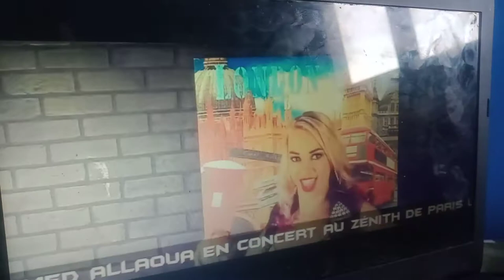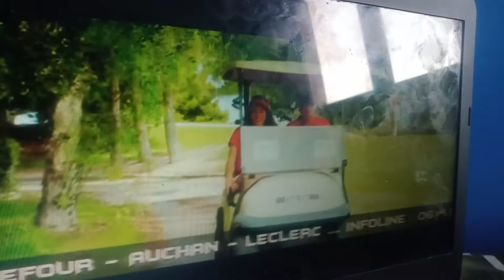21 mars 2021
je vous montre la musique kabyle